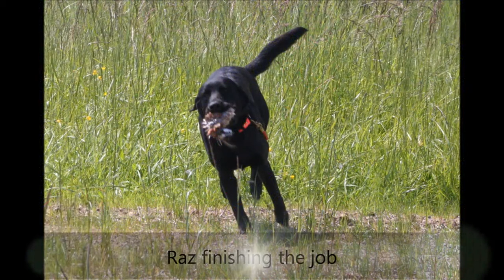NW Pointing Lab Club Training Day - May 15, 2015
Northwest Pointing Labrador Club's upland/retriever training day on May 15, 2015, held at the Whatcom WDFW Intalco Unit in Ferndale, WA.